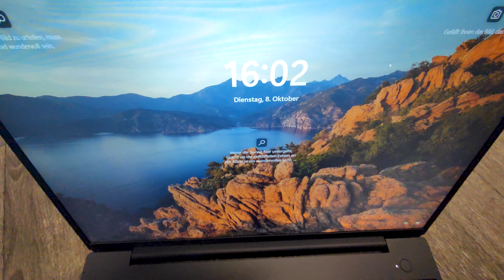Lenovo ThinkPad E16 G2 - Type 21M5002AGE